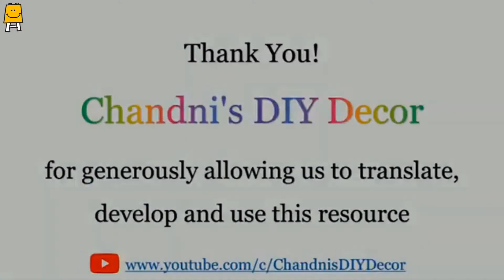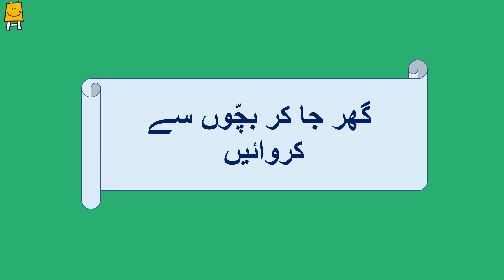Idea video for mother's groups - Week 8 (Urdu) | آئیڈیا ویڈیو ۔ ہفتہ 8